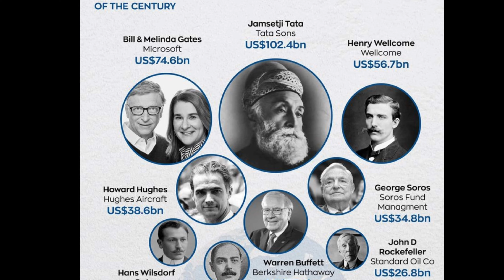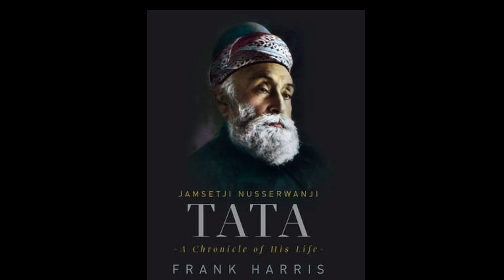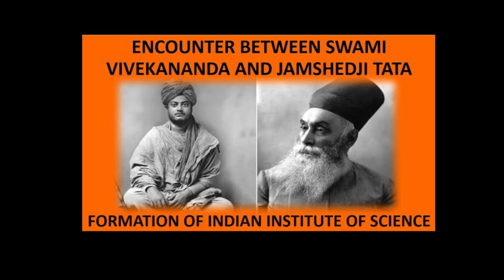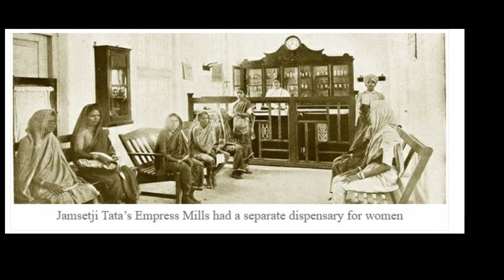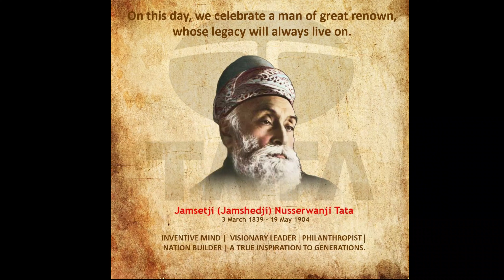టాటా ముత్తాతకి స్వామి వివేకానందకి ఉన్న సంబంధమేంటి?ప్రపంచంలోనే అత్యధిక విరాళాలు ఇచ్చిన దాతగా జంషెడ్జీ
Unheard Stories Of Sir Ratan Tata | Biography | Case Study | Dr Vivek Bindra
Rendezvous with Simi Garewal and Ratan Tata 1997
Inspiring Story of TATA | Ratan TATA Biography in Telugu Badi | Telugu Badi
Ratan Tata VS Mukesh Ambani I Celebrity Comparison
Ratan Tata Award Winning Speech with BIG Subtitles
The Men who Built India | Untold Story of Tata | Dhruv Rathee
Watch-Infosys Co-Founder Narayana Murthy Touches Ratan Tata's Feet During An Event In Mumbai
Ratan Tata Lifestyle 2020, Income, House, Cars, Family, Biography, Wife, Son & Net Worth
Ratan Tata's bond with Shantanu Naidu
Ratan Tata Leaves The Audience SPEECHLESS | One of the Best Motivational Speeches Ever
No One Saw This Side of Shantanu Naidu at Ratan Tata Last Rit... | Ratan Tata Manager
31-year-old Ratan Tata’s closest aide Shantanu escorts his mortal remains ahead of State funeral
Meet Shantanu Naidu: Millennial Who Won Ratan Tata's Heart | Ratan Tata News
Ratan Tata Manager Shantanu Naidu Em0ti0nal Momenr
Shantanu Naidu: రతన్ టాటాకు అత్యంత సన్నిహిత మిత్రుడిగా శంతను నాయుడు ఎలా మారారంటే.. | BBC Telugu
Ratan Tata News: The Ambani Family Pays Tribute To The Late Ratan Tata | Mukesh Amabani | N18V
Ratan Tata's Untold Love Story, Fell In Love Four Times Yet Never Married | Ratan Tata Death
Ratan Tata's Close Friend Simi Garewal Mourns His Loss, Shares Emotional Message For Him
Ratan Tata Family, Politicians, Businessman, But No Bollywood Celeb arrives at Ratan Tata Last Rit..
ఇప్పుడు Shantanu Naidu పరిస్థితి ఏంటి..? చనిపోయేముందు Ratan Tata గారు వీలునామాలో ఏం రాశారు..?
రతన్ టాటా చివరి రోజు మాటలు? | Unheard Stories Of Sir Ratan Tata |Biography | Success Story | SumanTV
Ratan Tata's Untold Love Story | Final Journey | Top 10 Interesting Facts | Telugu Facts | VR Raja
Ratan Naval Tata[a] GBE AO (28 December 1937 – 9 October 2024) was an Indian industrialist and philanthropist. He served as the chairman of Tata Group and Tata Sons from 1991 to 2012, and he held the position of interim chairman from October 2016 to February 2017. In 2008, he received the Padma Vibhushan, the second highest civilian honour in India. Ratan had previously received the Padma Bhushan, the third highest civilian honour, in 2000.
Ratan Tata was the son of Naval Tata, who was adopted by Ratanji Tata, son of Jamshedji Tata, the founder of the Tata Group. He graduated from Cornell University College of Architecture with a bachelor's degree in architecture.He joined the Tata Group in 1962 starting on the shop floor of Tata Steel. He later succeeded J. R. D. Tata as chairman of Tata Sons upon the latter's retirement in 1991. During his tenure, the Tata Group acquired Tetley, Jaguar Land Rover, and Corus, in an attempt to turn Tata from a largely India-centric group into a global business.
Ratan Tata was born in Bombay, now Mumbai, during the British Raj, into a Parsi Zoroastrian family, on 28 December 1937.[9] He was the son of Naval Tata (who was born in Surat and later adopted into the Tata family), and Soonoo Tata (the niece of Tata group founder Jamsetji Tata). Tata's biological grandfather, Hormusji Tata was a member of the Tata family by blood. In 1948, when Tata was 10, his parents separated, and he was subsequently raised and adopted by Navajbai Tata, his grandmother and widow of Ratanji Tata.[10] He had a younger brother Jimmy Tata[11] and a half-brother, Noel Tata, from Naval Tata's second marriage to his stepmother Simone Tata.
Tata studied at the Campion School, Mumbai until 8th grade. He then continued his studies at the Cathedral and John Connon School in Mumbai, the Bishop Cotton School in Shimla, and the Riverdale Country School in New York City, from which he graduated in 1955.After high school, Tata enrolled in Cornell University, from which he graduated with a bachelor's degree in architecture in 1962.While at Cornell, Tata became a member of the Alpha Sigma Phi Fraternity. In 2008, Tata gifted Cornell $50 million, becoming the largest international donor in the university's history.
During his life, Tata invested in over 30 start-ups, primarily in a personal capacity, with some through his investment company.
Tata never married and had no children. In 2011, he stated, "I came close to getting married four times and each time I backed off in fear or for one reason or another. However, he was very close to his personal assistant Shantanu Naidu during the later part of his life.
Tata was admitted to Breach Candy Hospital in critical condition due to dyspnea and was under intensive care from 7 October 2024.He died there at 11:30 p.m. IST on 9 October 2024, at the age of 86 due to age-related issues.Following his death, the Government of Maharashtra and the Government of Jharkhand announced a day of mourning.